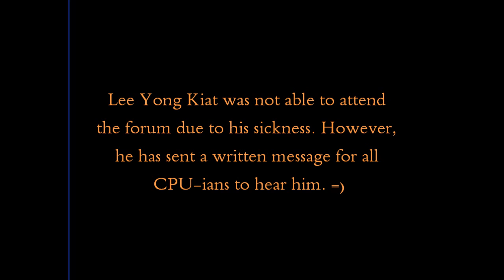CPU Student Council Forum Part 1.wmv